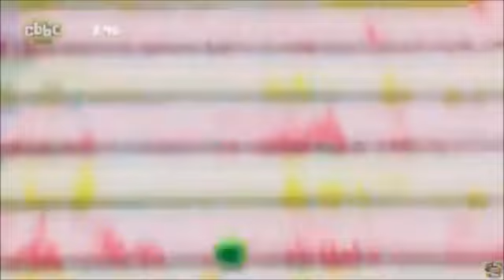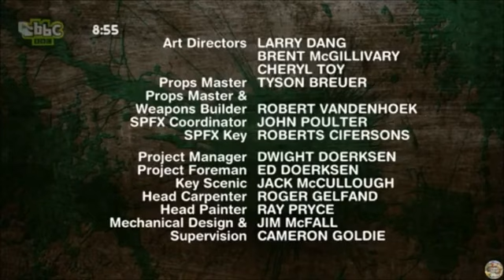Splatalot: Series 2: Episode 26 (Call the Handyman Maybe)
Attackers: Paige, Teah, Giancarlo, Jenn, Jake, Hailey, Rahul, Arran, Breanne & Michael. The ruler is King Michael!

Credit to childhoodncstalgia (also her watermark)